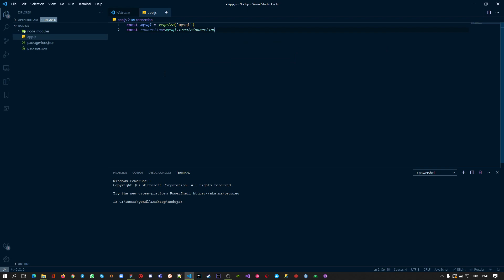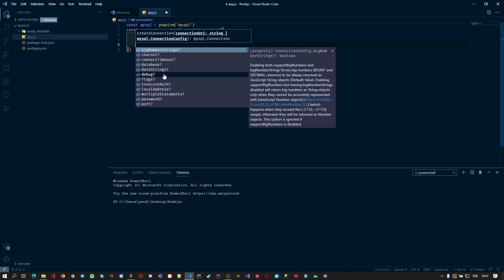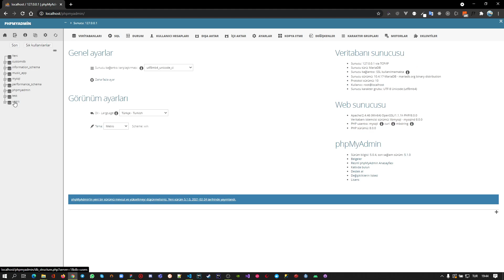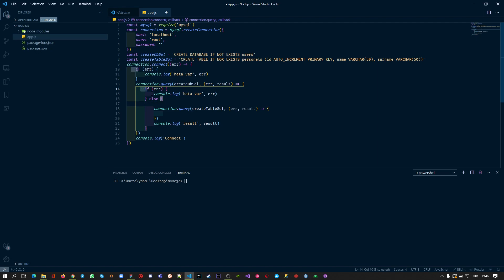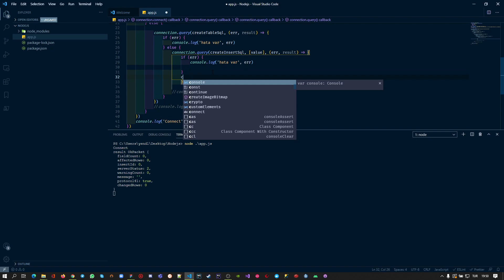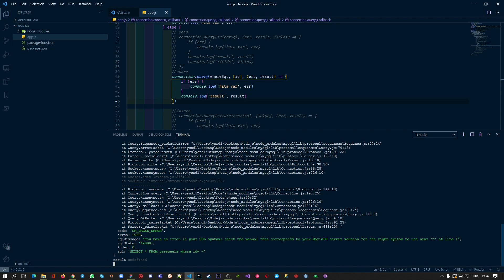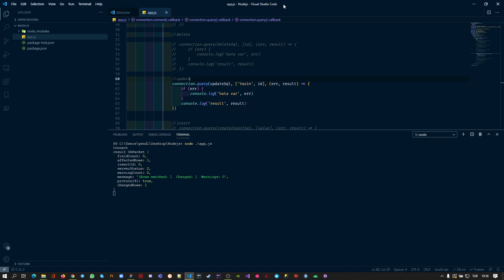Nodejs MySql Connection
Nodejs Mysql Bağlantısı ve  Kullanımının Örneklendirilmesi.